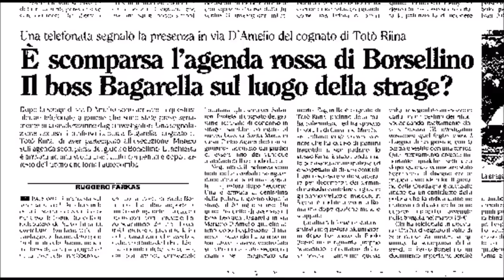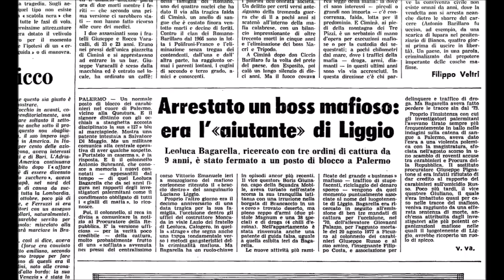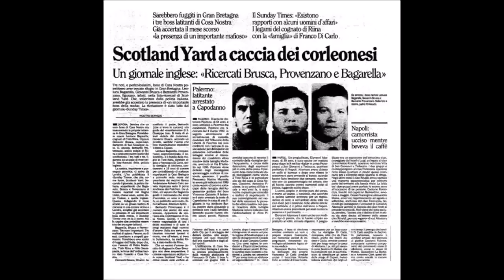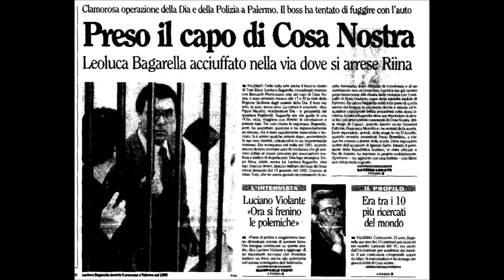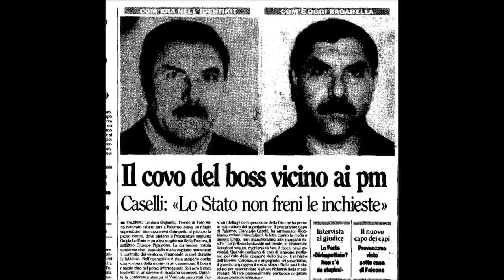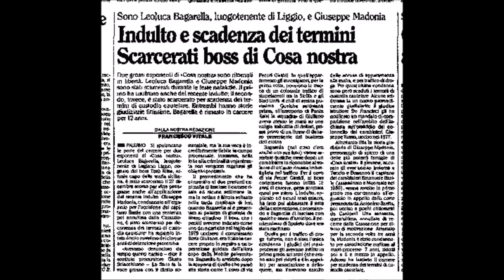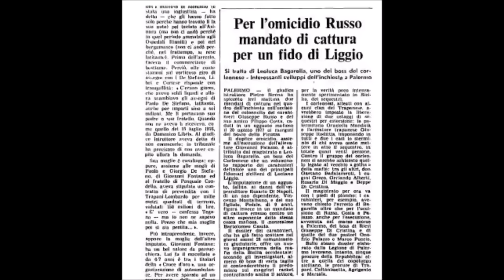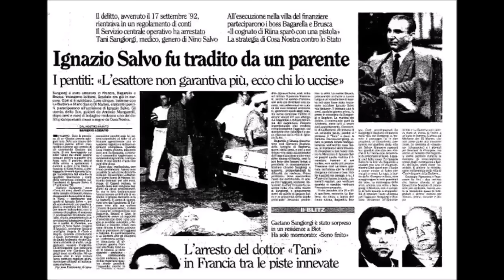I Padrini - Leoluca Bagarella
Assassino spietato, "Don Luchino" è stato autore di svariati omicidi negli anni '70 e '90, oltre che diretto responsabile di alcuni tra i più gravi fatti di sangue di Cosa Nostra, tra cui la Strage di Capaci e il sequestro del piccolo Giuseppe Di Matteo[1]. Ha avuto condanne per omicidio multiplo, traffico di droga, ricettazione, strage ed è stato condannato all'ergastolo in regime carcerario di 41 bis.